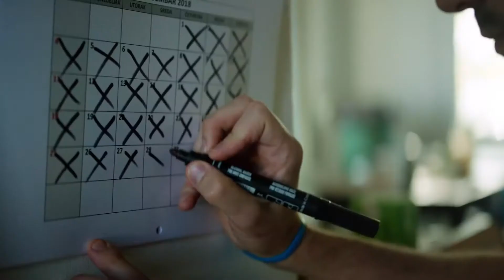Telenor total paketi – više od neograničenog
Muzika: Sonic Tree Beograd
Gitare i bas: Predrag Adamovic
Klavijature: Nemanja Mosurovic
Vokal: Natasa Guberinic